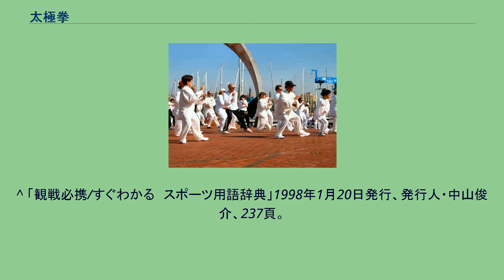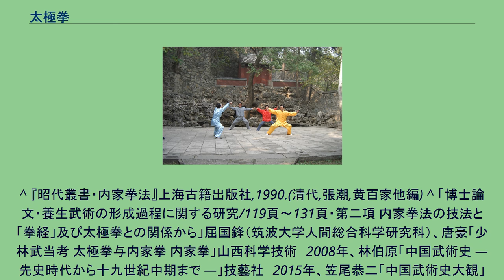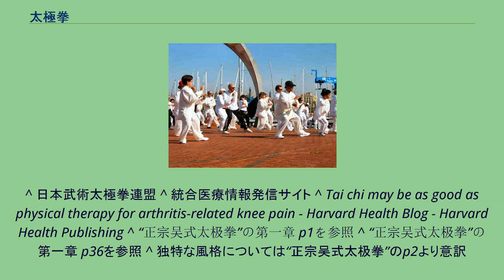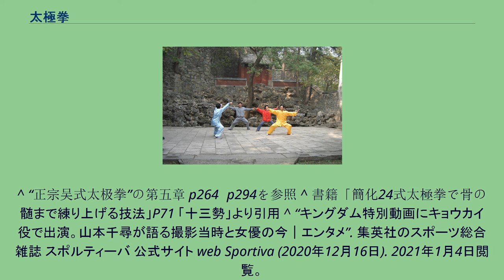太極拳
中国武術の一派。
東洋哲学の重要概念である太極思想を取り入れた拳法で、形意拳、八卦掌と並んで内家拳の代表的な武術として知られる。
太極拳の套路　北京・香山にて。
元代、張三丰が少林寺で武術を修めた後に武当山に入って修行し、道教の陰陽五行思想や吐納法と呼ばれる呼吸法を取り入れて編み出したとされている。
但し、張三丰は中国の他の伝説にも現れる不老長寿の仙人の名前であり、この説については伝説の域を出ていない。
少林拳等が外家拳と呼ばれるのに対して、太極拳、形意拳、八卦掌等は内家拳（武当門）と呼ばれることがある。
中国武術の全国的統一組織であった南京中央国術館の武当門の門長に楊氏太極拳三世の楊澄甫が就任しているが、後に各門派ごとの組織に改められ、武当門は廃されている。
考証学の祖である黄宗羲が記した王征南墓志銘には、北宗代に張三丰が内家拳法を創始し、王征南はその使い手であると記されており、その拳法の詳細を、黄宗羲の子息である黄百家が「内家拳法」に記録している。
内家拳法と太極拳、紀効新書の拳経との関係を考察する研究がある。
その他の起源については、明代に河南省温県常陽村（現・陳家溝）に強制移住させられた陳一族に家伝として伝えられていた武術に、陳氏9世・陳王廷が様々な武術の要素を組み合わせ、明代末期から清代初期にかけて創始されたとする、武術史研究家・唐豪の研究がある。
その後清代末期に入り、陳氏14世・陳長興の弟子だった楊露禅が、北京に赴きこれを普及。
武術理論として王宗岳の『太極拳論』が重視されたため、そこから取って『太極拳』という名称が用いられるようになったと言われる。
現在では、陳家太極拳、楊式太極拳、武式太極拳を始めとして様々な門派が存在する。
一方、太極拳の健康効果は古くから知られていたが、その習得は容易ではなく、万人向けと言えるものではなかった。
そのため、第二次世界大戦後の1949年に建国した中華人民共和国の国家体育運動委員会は伝統拳の健康増進効果はそのままに、誰にでも学ぶことのできる新しい太極拳を作ることを目標に著名な武術家に命じ、楊式太極拳を基に簡略化した套路を編纂、1956年に簡化太極拳（二十四式太極拳）を制定した。
これが制定拳の始まりである。
制定拳という名称は本来、「国家が制定した套路」という意味を持つ。
制定拳は一種の健康体操として世界的に広められ、またそれと並行して競技化や新たな套路の編纂も行われていた。
現在はグループ表演や競技会も盛んに催されるなど運動競技としての一面も強くなり、その一方で、武術的な側面から制定拳を再編する動きも生まれている。
日本においては楊名時が1970年に簡化太極拳を紹介しており、その後1972年の日中国交正常化を機に、来日した中国人教師などから太極拳の存在が徐々に知られるようになった。
また中国政府の普及政策によって中国から太極拳を持ち帰る日本人も現れ、健康体操としての制定拳が広まっていった。
激しい運動を伴わず場所を選ばずに容易に行えることから高年齢層を中心に人気である。
武術・戦闘術として継承されてきた太極拳は『伝統拳』と呼ばれる。
しかし、近年では伝統拳を参照元にした制定拳（後述）も存在するために、混同を避ける目的で『民間の太極拳』という表現も使われることがある。
基本功に始まって、套路、推手、散手と進むのが一般的な流れで、これによってそれぞれの門派における太極拳の技法を習得する。
套路は緩やかで流れるようにゆったりとした動きで行うことで、正しい姿勢や体の運用法、様々な戦闘技術を身に着ける。
しかし実際の戦闘における動作はゆっくりしたものではなく、熟練者においてはむしろ俊敏で力強いものとなる。
なお、套路の中でも“快架”と呼ばれる速い動きのものもあり、“快架”との対比でゆったりした動きの套路は“慢架”と表現する場合がある。
また、推手の練習では、套路の正しさや・相手と適切な接触を保つ技術（粘連黏随）・相手を感じる能力（聴勁）など武術・戦闘術としての理解度を深めることができる。
昔から推手と套路は車の両輪と言われ、実は推手をやらなければ太極拳は本当の意味で理解できないと言われている。
徒手の応用として、太極剣、太極刀、太極棍、春秋大刀、槍など武器術の套路も伝承されている。
また、太極拳の套路は健康法としての一面がよく知られており、一般に太極拳と言う場合、武術ではなく健康法・健康体操の一種として捉えられることも多い。
武術としての鍛錬を第一義とせず、各派に伝わる伝統の套路を基にし...